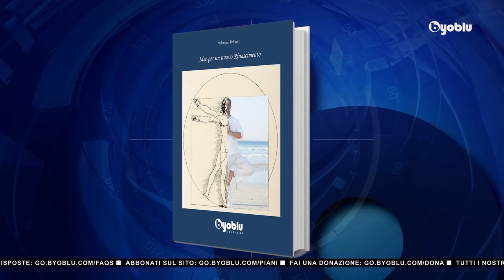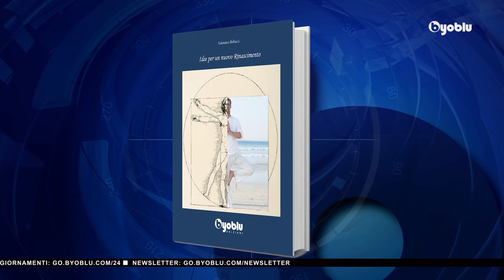BYOBLU VALENTINO BELLUCCI Idee e comportamenti per un nuovo rinascimento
libri, filosofia, storia, spiritualità